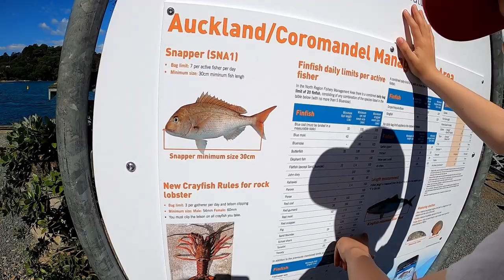Whangapoua - Coromandel - New Zealand Part 1, Family fun day, Kayaking and Tarzan Swing!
Drove for a good 10 hours from Wellington to Hamilton. Stayed one night there then headed to one of our favourite places in New Zealand. Whangapoua in the Coromandel Peninsula. This place is a must if you are ever visiting NZ.

 We were all pretty well rested from our stay in Hamilton, the kids were as hyper as anything! We got the Kayak off the car chucked it in the water and went for a paddle. The current was pretty strong as the tide was coming in but we got there in the end.

The place is pretty amazing with the water so crystal clear. We stopped off at the bay for a play in the water and the Tarzan swing. I flicked in the Rod but there was nothing on the bite just yet. There will be another part to this trip so keep an eye out for the next one.

Tuesday Dub - Silent Partner